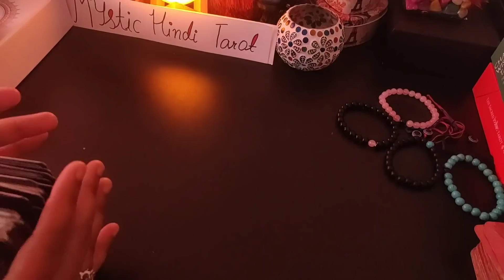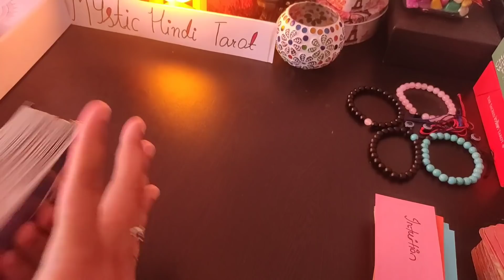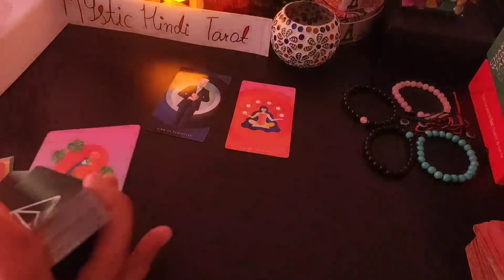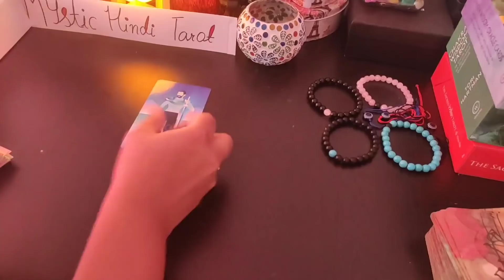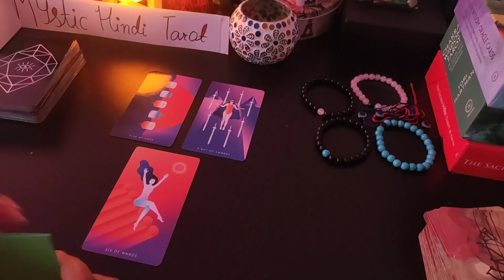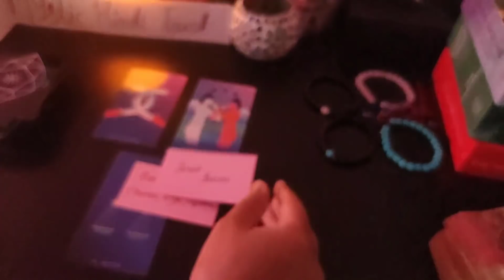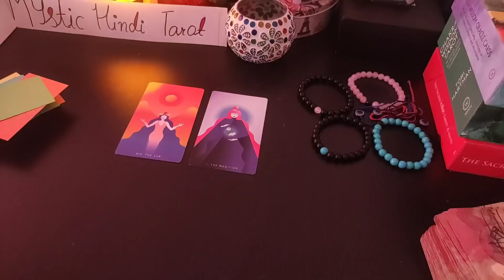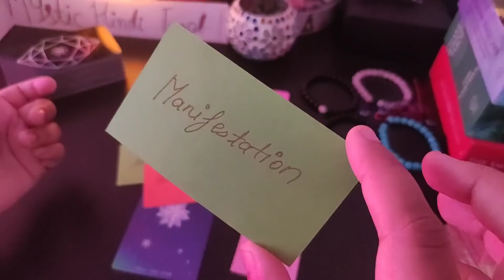💓 UNKI CURRENT FEELINGS: ALL 12 SIGNS Hindi Tarot Today| Hindi Tarot Reading 🔥TIMELESS🔥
📿REIKI BRACELETS 📿

🖤 Lava Stone Meditation Reiki Bracelets-

🖤7 Chakra Evil Eye Bracelet-

🖤Dose Quartz Reiki Crstal Bracelet

🖤 Turqoise Reiki Stone Bracelet

🖤MANY OTHERS

🖤 Hamsa Hand Evil's Eye Bracelet

 (NOT FREE) -